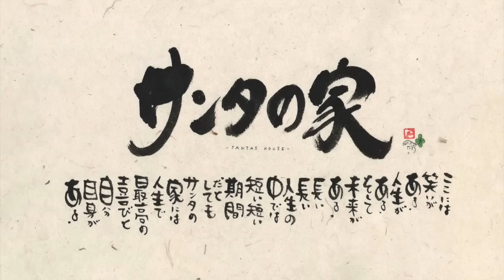★節分の日★２０１４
サンタの家ブログ

★北陸石川県・小松市にあるデイサービスサンタの家★

楽しさが伝わる動画になっていますのでぜひ！最後まで観てもらえると嬉しいです★評価・コメントも宜しくお願いします。

サンタの家はゲストの皆さん、もちろんキャスト自身も楽しみ、笑い・感動・生きがいを皆さんと共有して
（笑い・感動・生きがい）わ・か・い人生を共に過ごしてます！

サンタの家では生きがいを共有するゲストの方や一緒にサンタの家を盛り上げてくれるキャストも募集しています。ぜひ宜しくお願い致します★

日本の介護をみんなで盛り上げていきましょう！

ここには笑いがある 　人生がある 　そして未来がある　 長い長い人生の中では　　短い短い期間だとしても　 サンタの家には 人生で最高の喜びと　 自分自身がある。